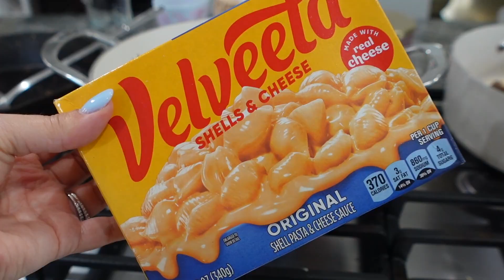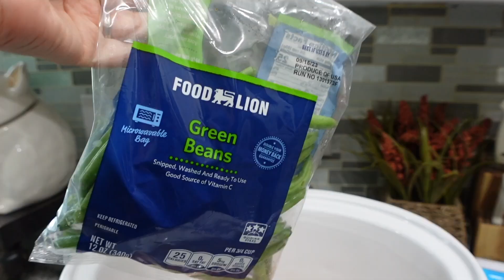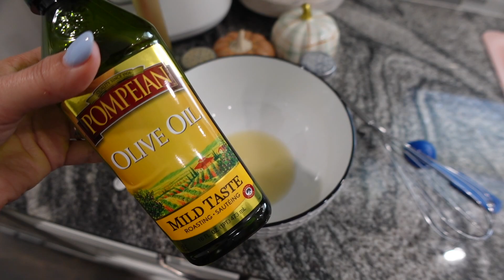What’s for Dinner | FAST & EASY Budget Friendly Family Meal Ideas| Cooking With Jessi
In today's What's for dinner I have 4 delicious and super fast meals the whole family will love! These are great if you are on a budget as well!

As always use these meal ideas as inspo but always add you own flare! xoxo